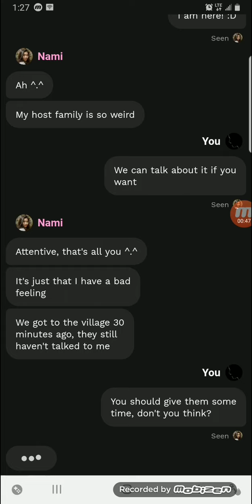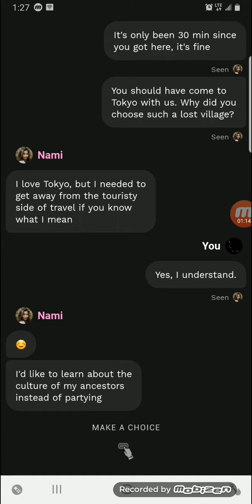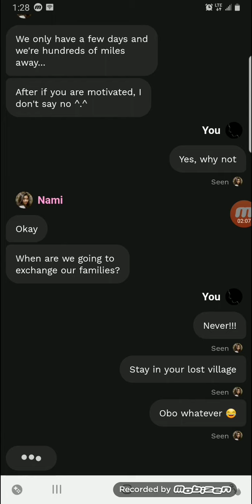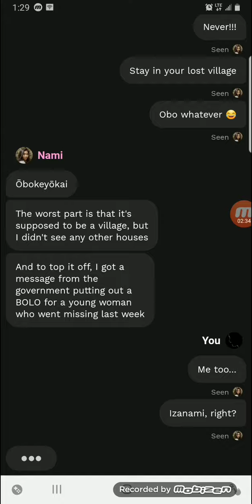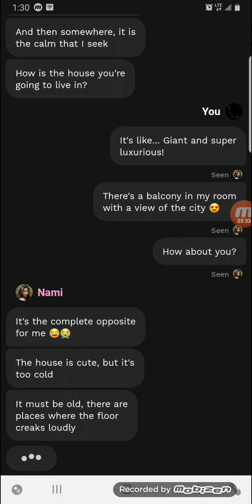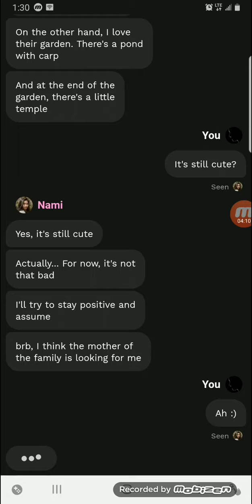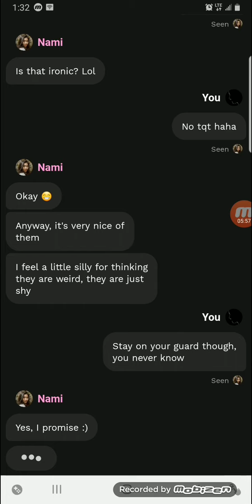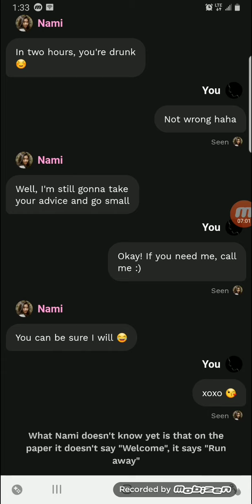3 Nights In Obokeyokai - Chapter 1 NC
Chapter 1 NC